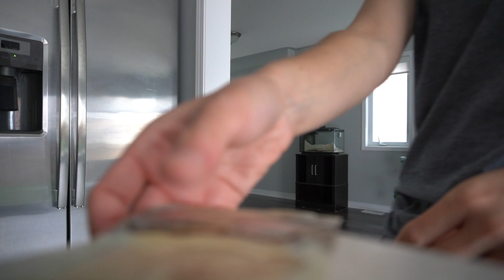Why MINIMALISM is an Integral Part of a Happy Life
BIG NEWS! I'm now on Instagram!  Follow me @according_to_nicole